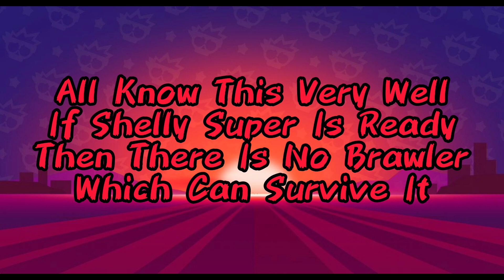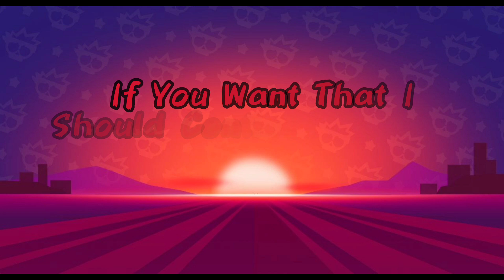Brawl Stars - Best Brawler In Its Trio (Part 1)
━ဗ━ဗ━ဗ━ဗ━ဗ━ဗ━ဗ━ဗ━ဗ━ဗ━ဗ━ဗ━

━ဗ━ဗ━ဗ━ဗ━ဗ━ဗ━ဗ━ဗ━ဗ━ဗ━ဗ━ဗ━,

━ဗ━ဗ━ဗ━ဗ━ဗ━ဗ━ဗ━ဗ━ဗ━ဗ━ဗ━ဗ━

Ignore these